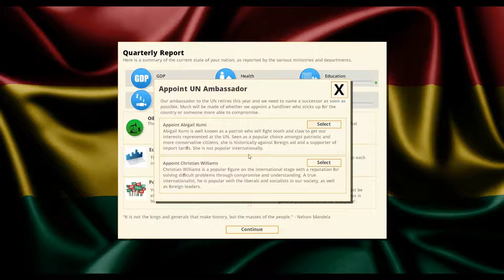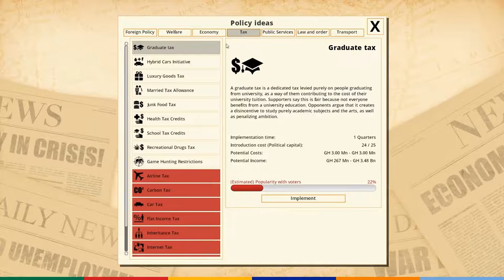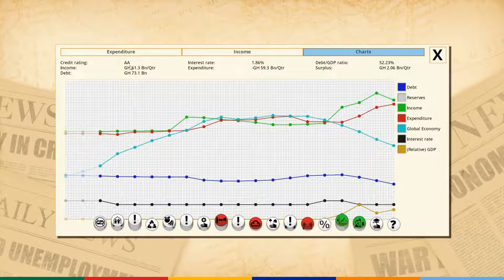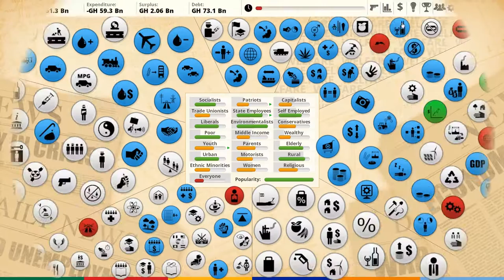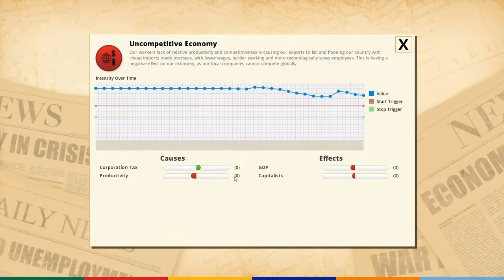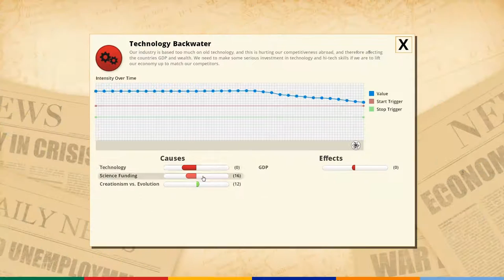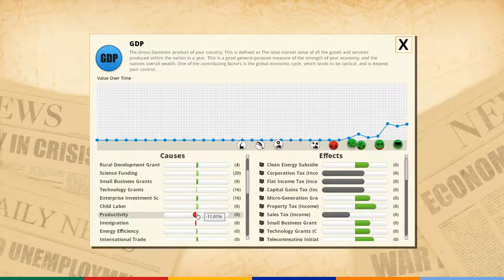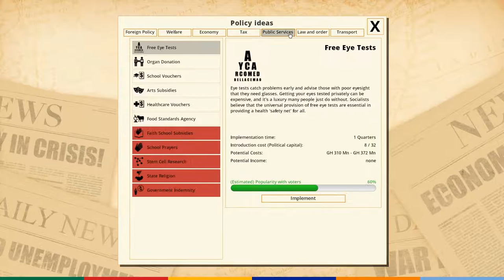Let's play Democracy 3 Africa - Ghana 130% - part 6 "Feeling good"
Who wouldn't? We pretty much got this.

Official Expansions:
Social Engineering
Extremism
Clones & Drones

Description of the game from Steam: "Democracy 3: Africa is the new standalone 're-imagining' of the hit political strategy game 'Democracy 3'. Set entirely in countries on the continent of Africa, D3:A puts you in charge of these countries and challenges you to stay in power whilst fixing each country's problems, improving the quality of life for your electorate, and steering them towards greater prosperity. "